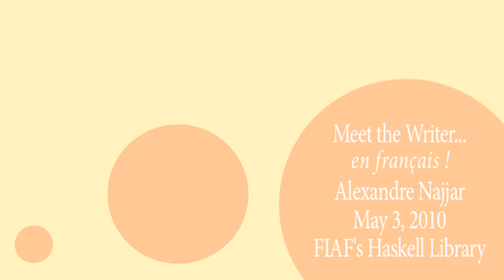Alexandre Najjar: Meet the writer @ FIAF...en francais !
On May 3, 2010 noted author Alexandre Najjar came to the French Institute Alliance Francaise (FIAF) in NYC as part of FIAF's series World Nomads Lebanon, to discuss his career, his works, and his writing process. The talk took place in FIAF's intimate Haskell Library, and this video features two minutes of highlights.